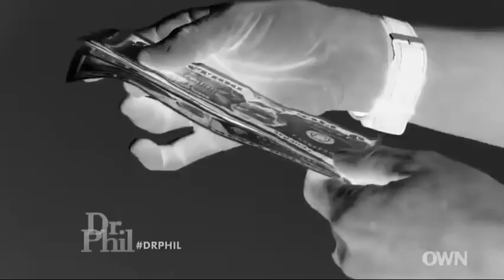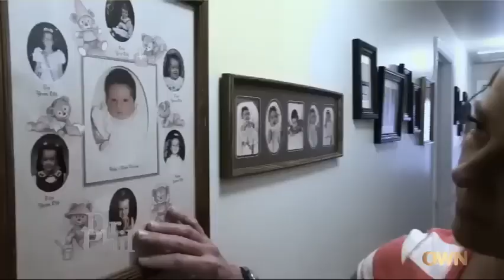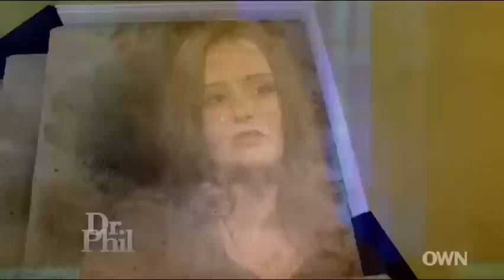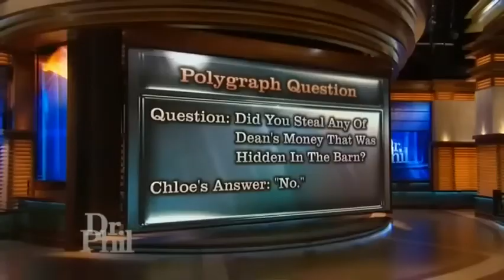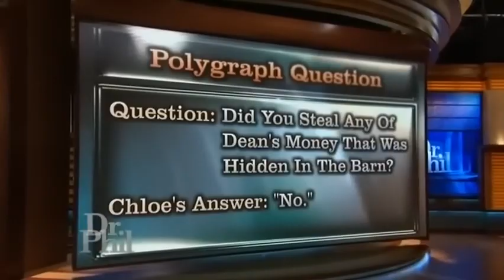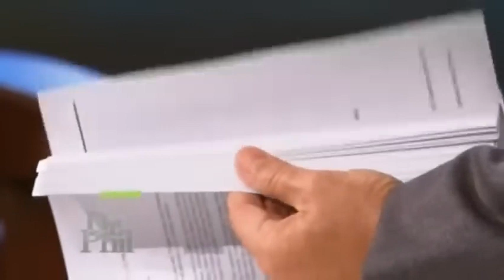[New] Dr Phil Full Episodes 2023💥Dr Phil Nov 27, 2023 Full Show 💥Dr. Phill Amazing Cases